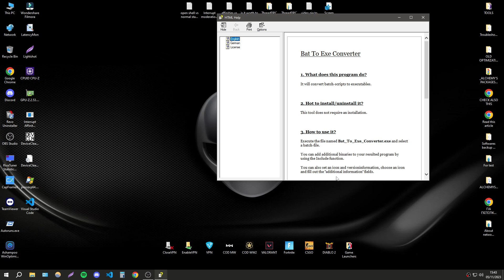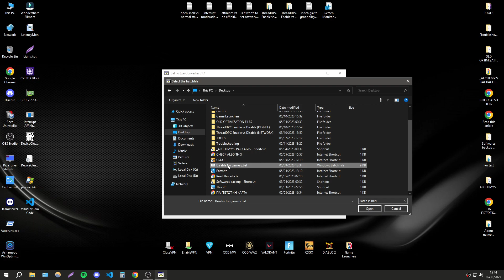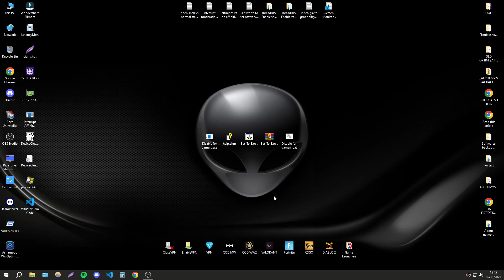CONVERT A BAT FILE TO EXE FILE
📁 LINK FOR THE PROGRAM